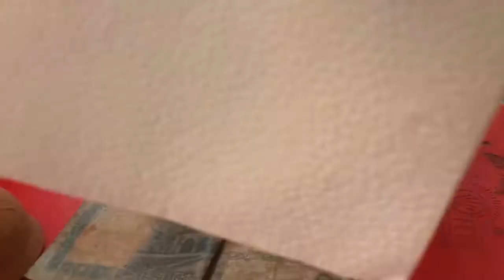মাটির কাপে চা খাওয়ার মজাই আলাদা।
Syed grand center theke Akto uttar dike.